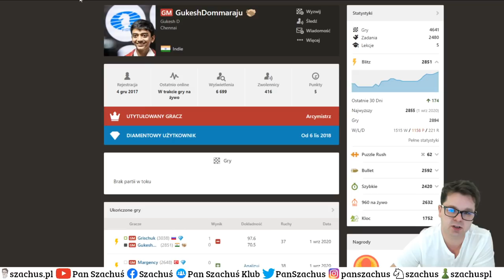SZACHY... choć stare jak Świat to dalej chcę w nie GRAĆ! || Titled Tuesday na żywo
Ta gra chyba nigdy się nie znudzi. Tak jak codziennie trzeba jeść to trzeba grać w szachy :)
Ta gra logiczna mimo swojego wieku nadal potrafi zaskoczyć. Ilu ludzi tyle pomysłów na ruchy, albo i jeszcze więcej...

Dobrego materiału:)